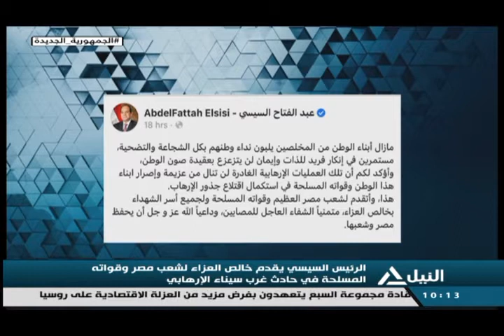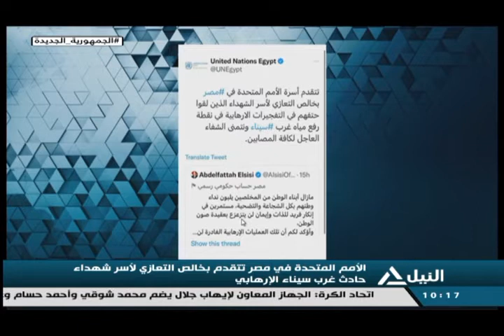من القاهرة 08-05-2022 فقرة الأخبار